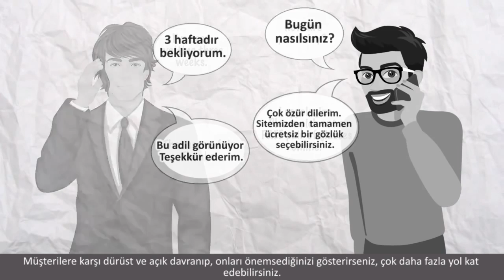Tam Bir Kargaşaydı… (Girişimcilik)